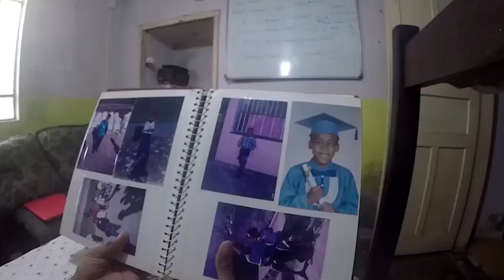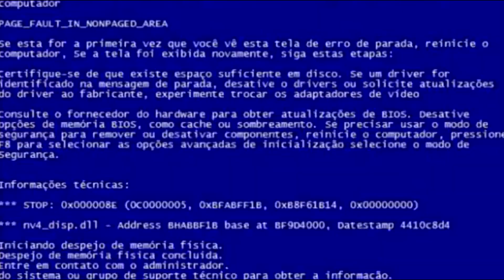O QUE AS GRINGAS PENSAM DOS BRASILEIROS? | BR NA GRINGA